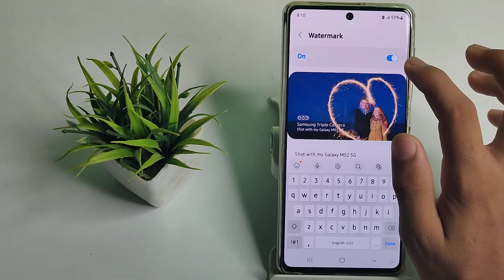how to enabled camera watermark in samsung galaxy M51 mobile